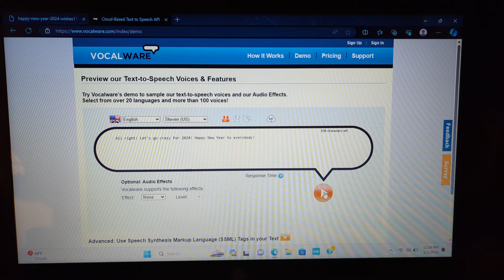HappyNewYear2024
All right, 2024! Let's! Get!!! CRAZY!